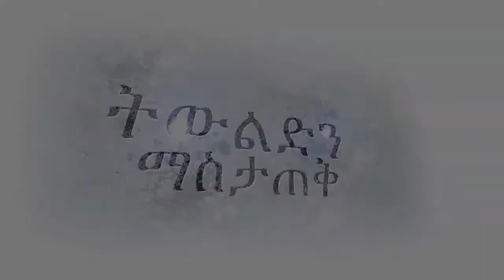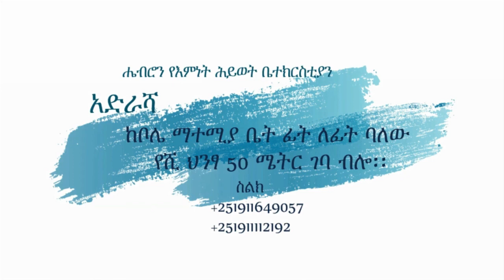እውነተኛ የእምነታችን መሰረት -1